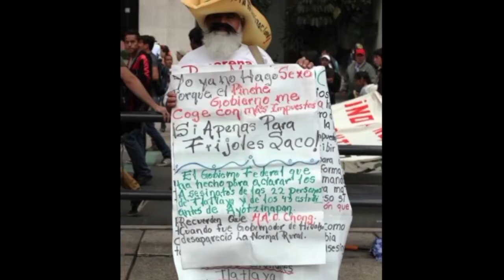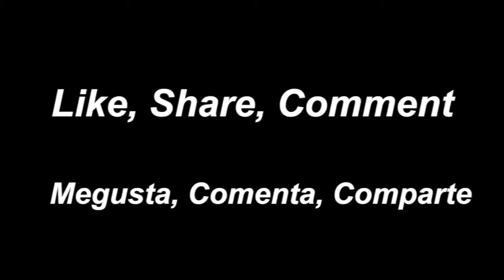Ciudad de México en apoyo a la lucha magisterial y para pedir justicia por Nochixtlán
MARCH IN
MEXICO CITY
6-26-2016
Miles de personas salieron a las calles de la Ciudad de México en apoyo a la lucha magisterial y para pedir justicia por Nochixtlán. No podemos mantenernos indiferentes a lo que esta pasando en Oaxaca y en general en nuestro país, la injusticia y los abusos nos afectan a todos, no debemos ser indiferentes ante el dolor de nuestros hermanos, debemos seguir levantando la voz para exigir justicia y un México donde se respete la voluntad popular, debemos seguir unidos, luchando por no permitir que se sigan dando los abusos y la impunidad de siempre.